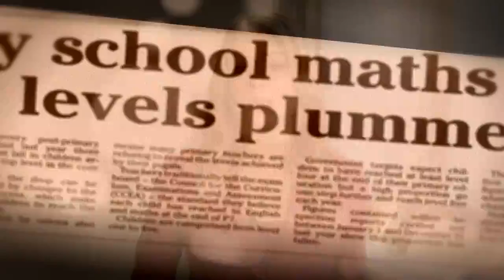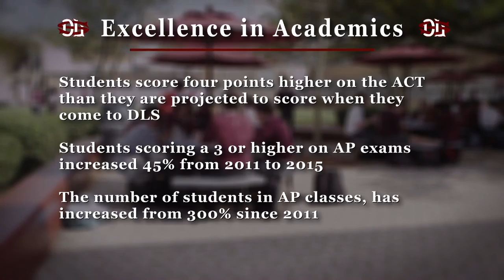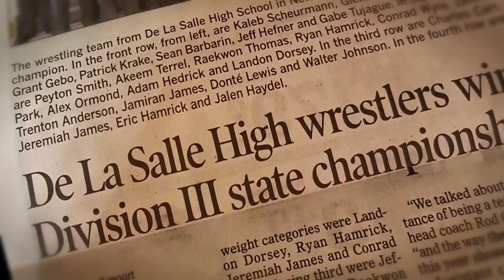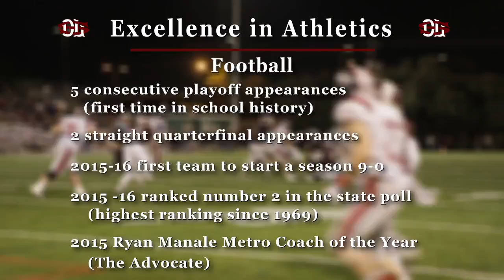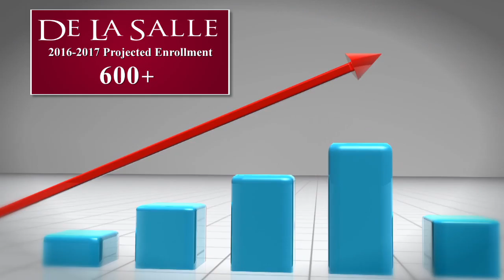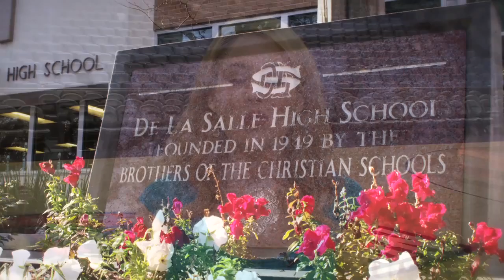DLS BOR Video FINAL